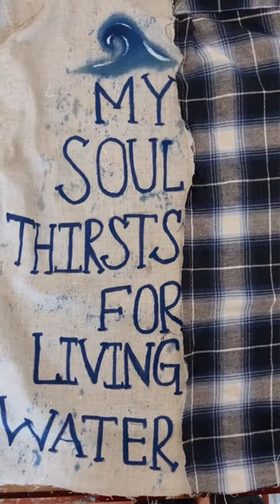A Painted Flannel?? 🤯🫣